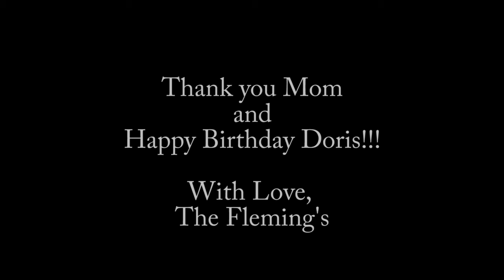Wedding Songs Inspiration Happy Birthday Doris Day - Love Susan Skelton Fleming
The greatest Doris Day love songs for a fairytale wedding !